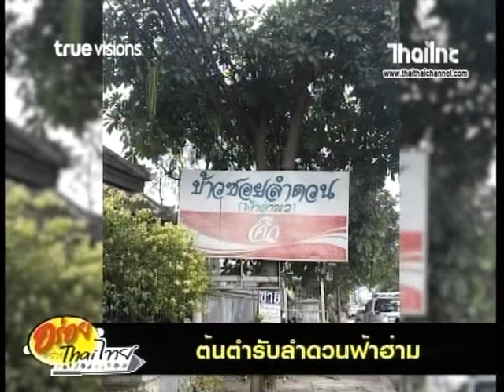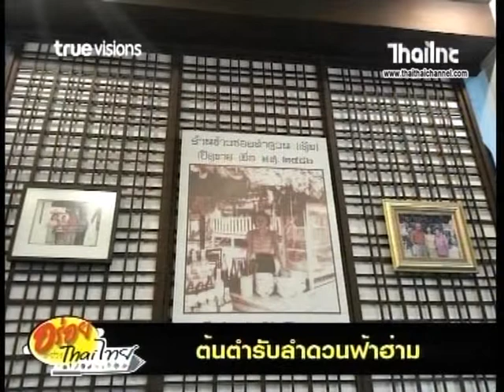ต้นตำรับลำดวนฟ้าฮ่าม | อร่อยอย่างไทยไทย รายการด้นสยาม 25/6/61